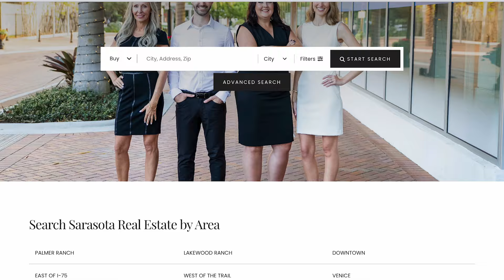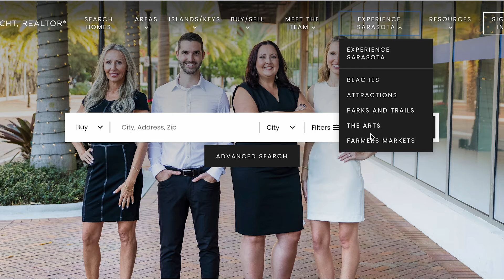Is Sarasota Florida's BEST Place To Retire? (Ultimate Guide)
Is Sarasota the best place to retire in Florida? Find out what makes Sarasota a top choice for a fulfilling and relaxing retirement.

✅ Download the 2024 new community comparison list now!

💌 Join our all things Sarasota newsletter to discover everything new & coming soon to the area

🔥  AGENTS! 🔥  Interested in learning how to partner with me at REAL Broker?

Timestamps:
00:00 - Intro
00:40 - Weather
01:06 - Cost Of Living
02:10 - Social Life
03:54 - Health Care
04:30 - Best Places To Live
06:28 - Lifestyle
07:05 - Contact Info